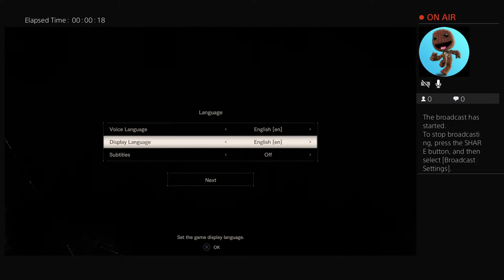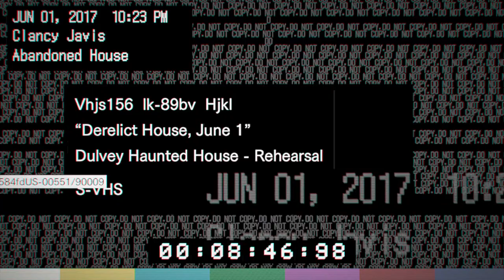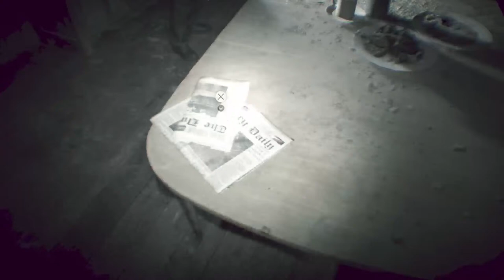Resident Evil .P1 With Allen's. World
GO FOLLOW THE SOCIALS🔥

Philippians 4:19 -God will supply you with all his riches in glory by Christ Jesus